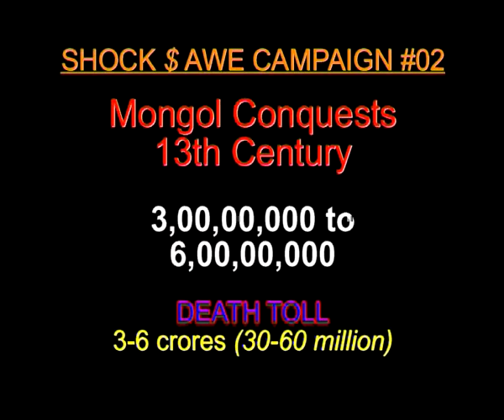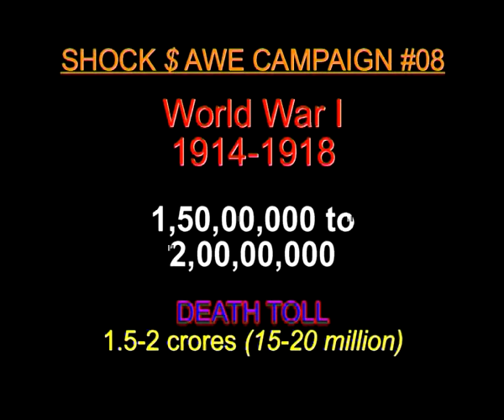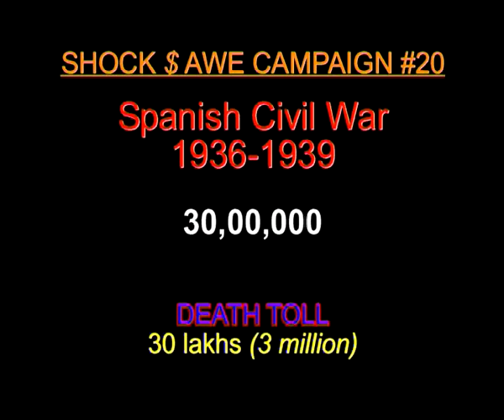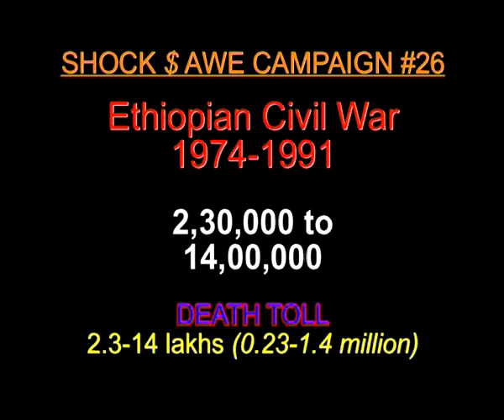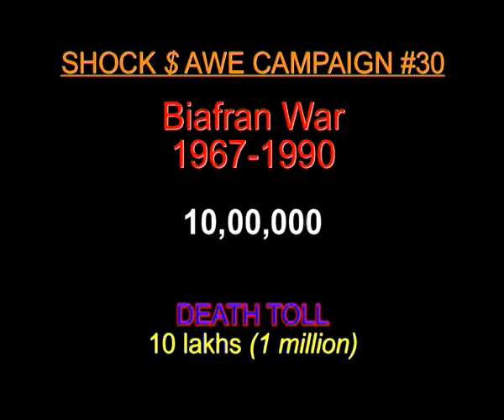Shock$Awe Campaigns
Made in 2005 as part of a project series by Ashim Ghosh, New Delhi - The Missing Ling: perspectives on masculinities.
The video presents the names of campaigns across human history, that have claimed more than 1 million lives.
The sound track; re-mixed using recordings from TV & Radio during USA's "Shock & Awe Campaign" against Iraq; represents perspectives on the strategies of war, and the destruction and abuse that usually accompanies such campaigns, alongside the economic opportunities for the victors and their allies...
(C)2005 Ashim Ghosh. - producer & designer...
Presented at the following:
Apr 2005, Leela-e-Elahi Festival, Gurgaon
Aug 2005, Housing the Black Divine, Nature Morte, New Delhi
Apr-Jun 2006, II Monographic Media Art Sample, Colombia & Latin America
May 2010, Festival International de l'Image, Paris